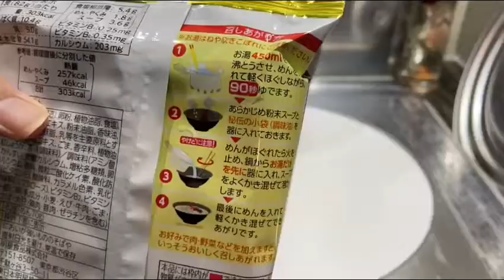チャルメラを【博多風龍】風にアレンジ#チャルメラ#バリカタ#ニンニク#もやし#中野店#ラーメン#博多ラーメン#ズボラ飯#インスタントラーメン#豚骨#とんこつ#替玉#じゃんがら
料理動画研究家のSYです。

博多風龍という、替え玉2回まで無料の神店が、ここのところ休業したりして、絶望しています。

チャルメラバリカタ麺豚骨をアレンジして、少しは【風龍ロス】が緩和されないかなという試みです。

■材料■
チャルメラバリカタ麺豚骨　一袋
お湯
マヨネーズ　少し
ニンニクおろし　4cm
ごま油　小さじ1
モヤシ　100g

使用している曲は自作のものです